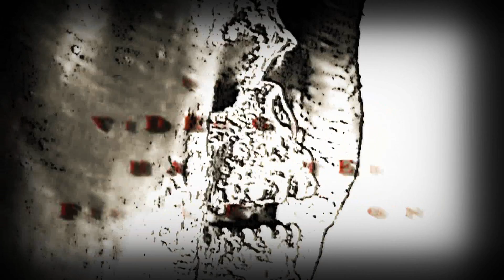Fear the Reaper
Videogame Wars Finals

First the semifinal results

Bracket 1

Solid Snake 502
Link 243
Megaman 67
Mario 442
Sonic 171
Cloud 209

Bracket 2

Master Chief 249
Kratos 427
Sepjiroth 204
Crash 225
Batman 252
Goku 173

Finals

Solid Snake
Mario
Kratos
Batman

Vote for 1 and only 1 in the comments below.

Fear the Repaer.